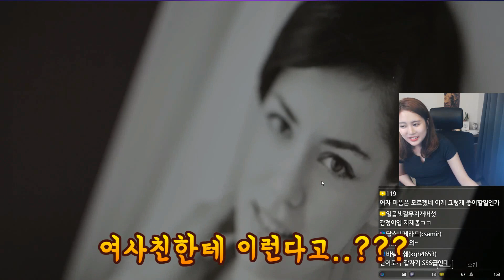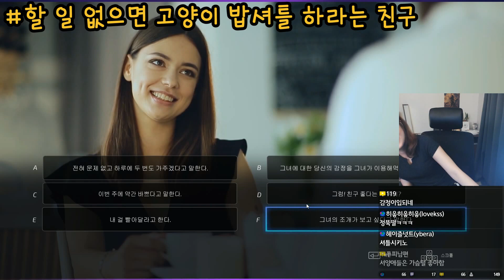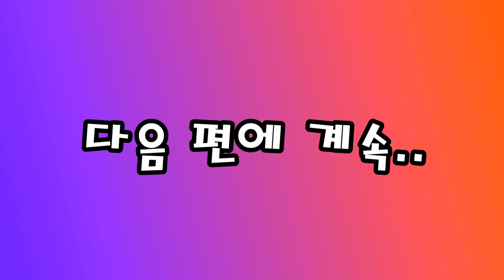여사친이랑 XX하라고요? 반드시 성공하겠습니다. [Super Seducer 슈퍼세듀서]